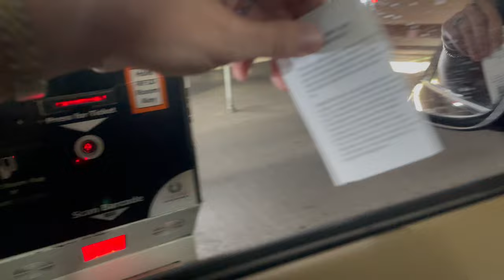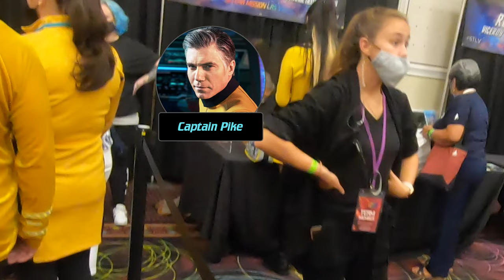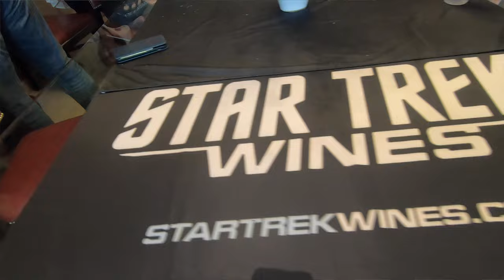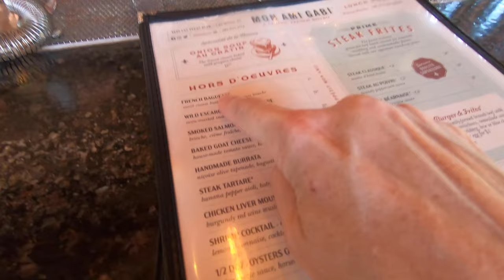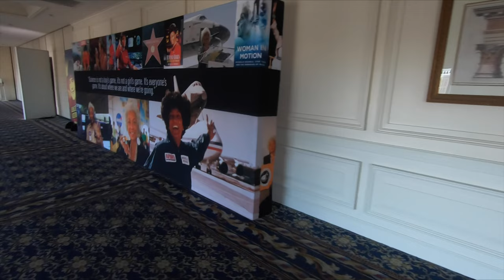Las Vegas Star Trek Convention 2022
It's not my usual content, but it is an adventure!  Join me and my friend April as we attend the 2022 Las Vegas Star Trek convention at Bally's, encounter aliens, spot Trek actors, imbibe is all manor of ale, and indulge in some french food at the Paris Hotel.